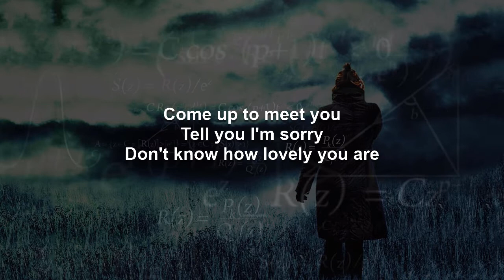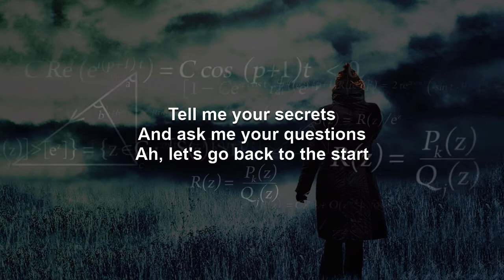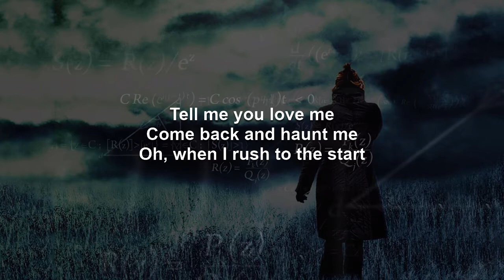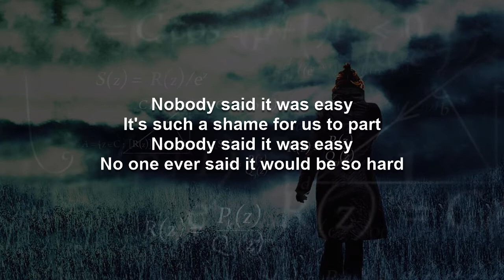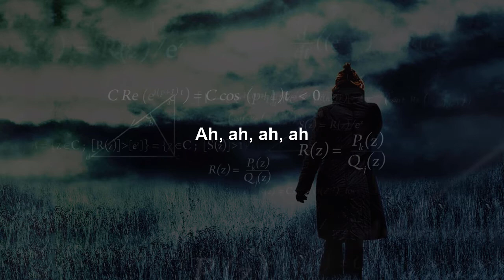The Scientist | Willie Nelson Karaoke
A version of this video using the original artist recording, which should be useful as complimentary training video, can be found